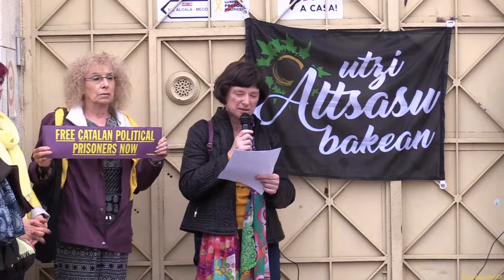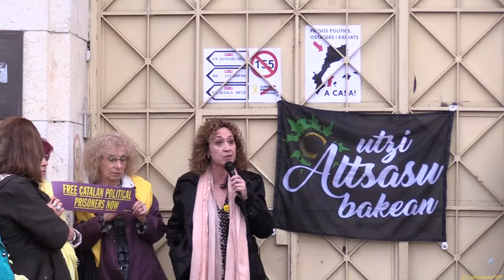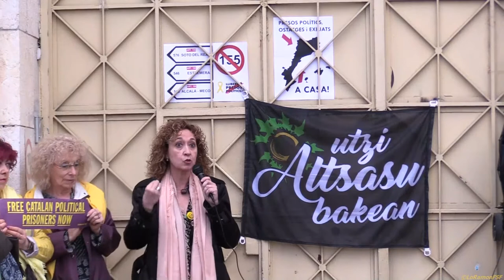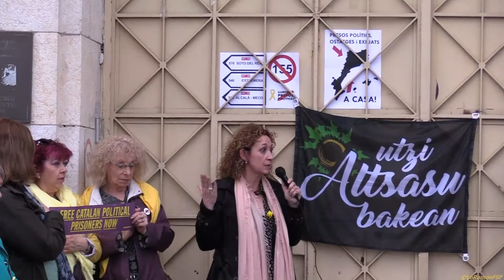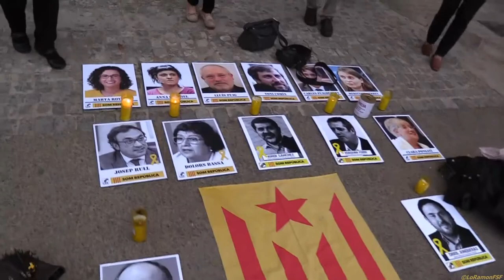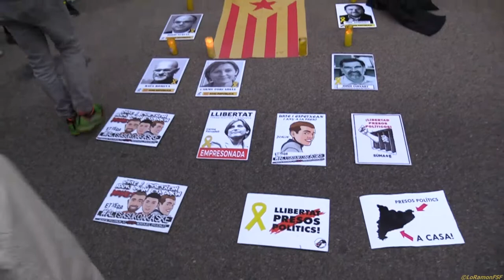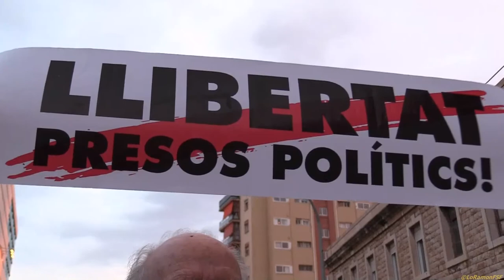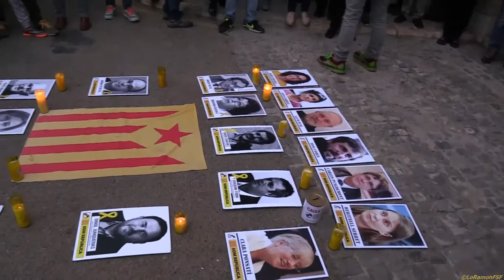ESTER CAPELLA I BALLADA SARDANES.Per presos preses polítiques, exiliats govern legítim Catalunya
Avui  divendres hem tornat a tenir una cita per la llibertat dels presos i preses polítiques, i els exiliats del govern legítim de Catalunya
 - En aquesta ocasió ens acompanyaran @estercapella i acabarem l’acte amb una ballada de sardanes.
No descansarem fins a tenir-los a casa!

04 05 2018